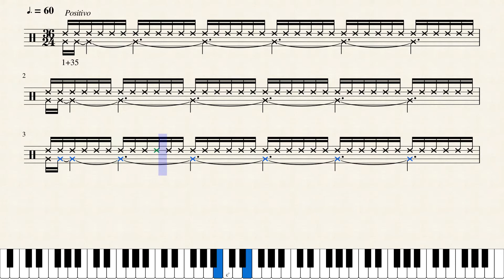Ritmo | Senário-6 | #1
1+35/24

Rank Brasil:
Livro: